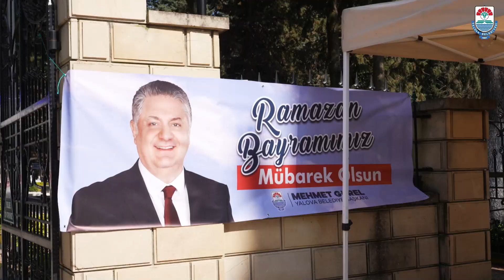Mutlu ve huzurlu bir bayram diliyorum.Biz birlikte Yalovayız☺️